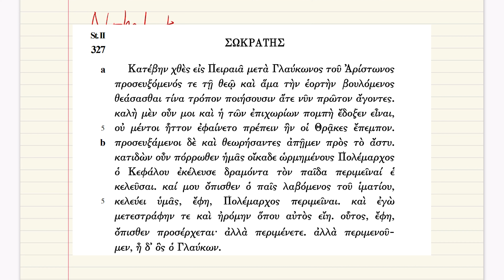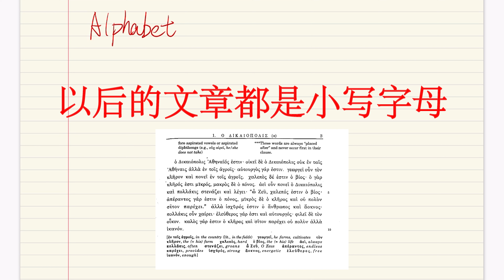【古希腊语/Classical Greek】第二集 写字母表 how to write the alphabet